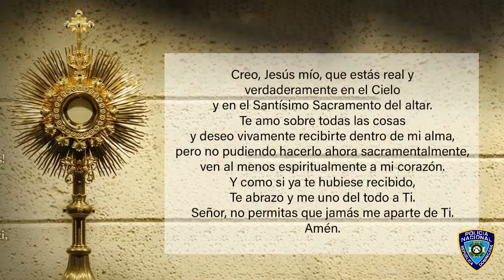Santa Misa Domingo 03-10-2021